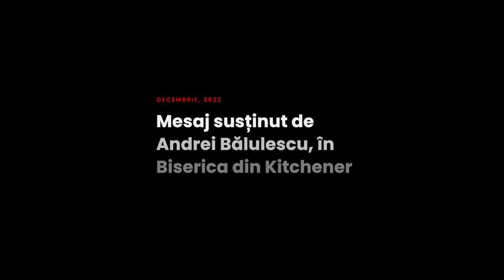Andrei Bălulescu - Cerințe pentru a sta la Masa Domnului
Biserica Română din Kitchener - mesaj susținut de pastorul Andrei Bălulescu, în data de 22 decembrie 2022. Predici pentru vremuri grele